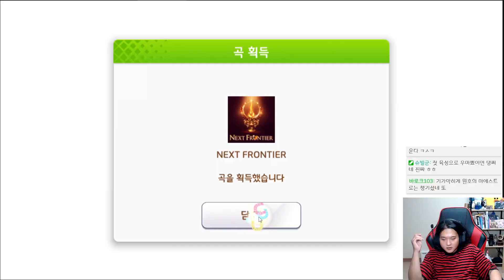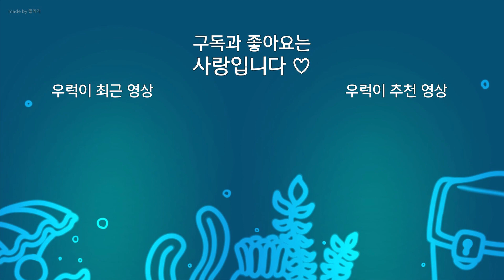[우마무스메]우승 할거야 우승 할거야!!!!#2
경마에 빠지는 이유를 알 것 같다.

모든 요소와 캐릭터들에게 비하의 의도는 전혀 없으며
그저 재미로 가볍게 봐주시면 감사할 것 같습니다.

▬▬▬▬▬▬▬▬▬▬▬▬인트로 출처▬▬▬▬▬▬▬▬▬▬▬▬▬

📢BGM
✔️Track - Bite Star - BANJO KILLER 2

📢BGM
✔️Track - NEFFEX - Blow Up